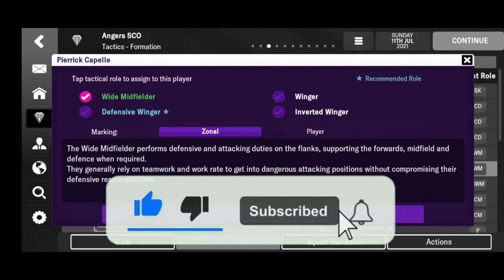Angers SCO Gerald Baticle 3-5-2 Taktik FMM 2022